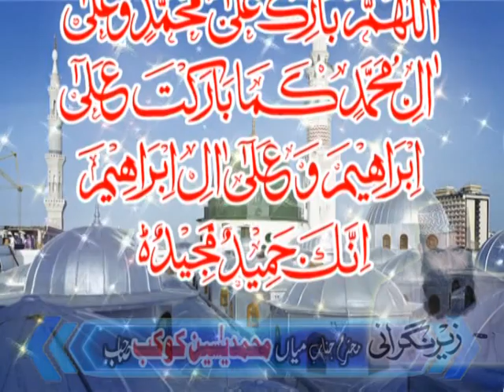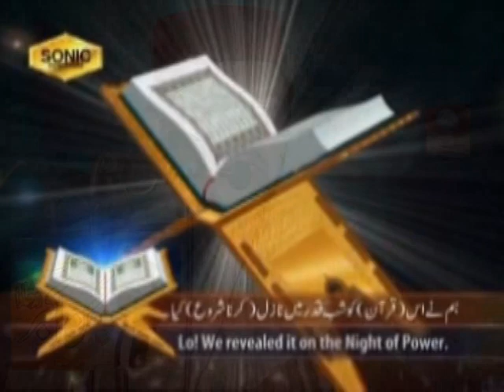new latest good speach by Molana Hafiz Hamza Yaseen Yazdani sb jummah01+06+2018